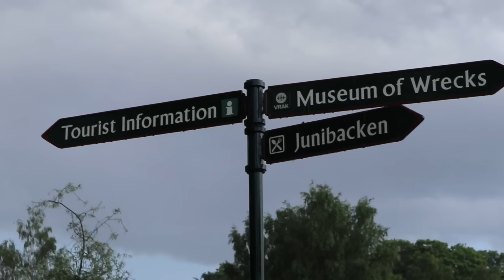21 Day Vacation in Europe by Alex Gonzaga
Thank you Lord Jesus for the opportunity to travel. Praying whoever is reading will one day go to their dream destination in Jesus’ name!